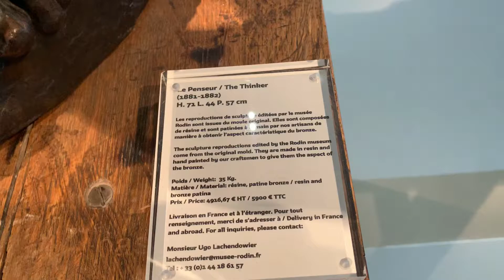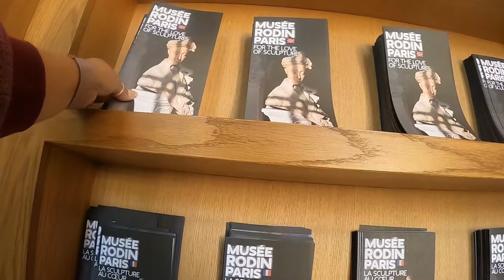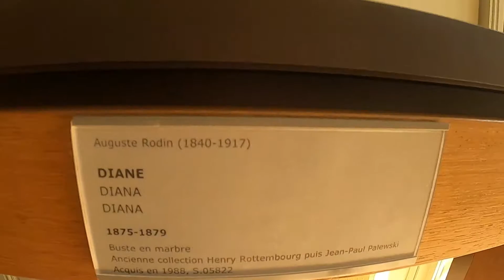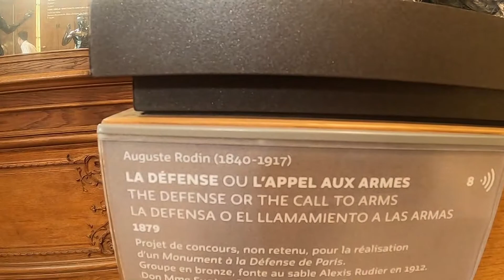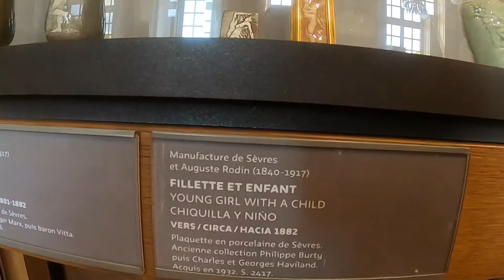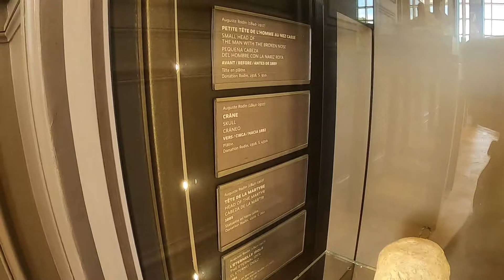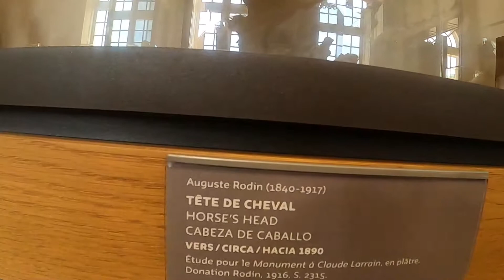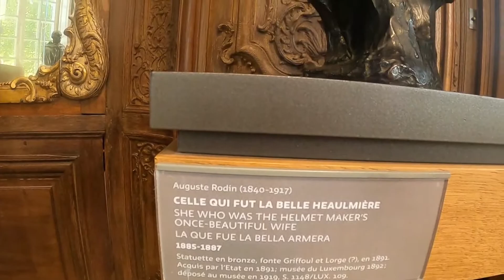VLOG#87 SCULPTURES LOVER KA BA? TARA AT PASUKIN NATIN ANG MUSÉE RODIN IN PARIS (PART 1)